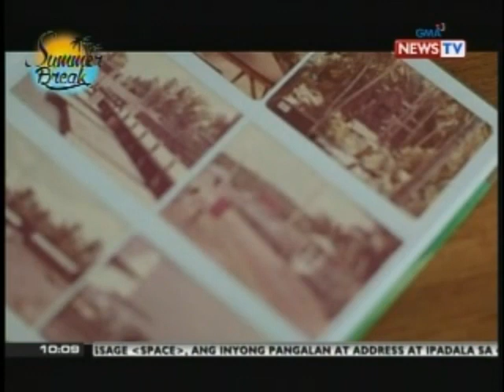SONA: Probinsya ng Aurora, mala-pelikula ang ganda